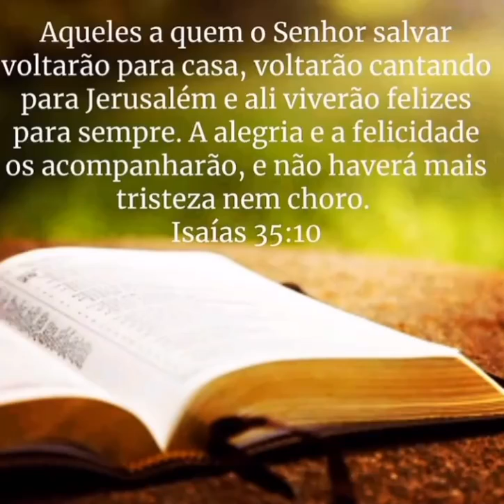lindo gif de bom dia